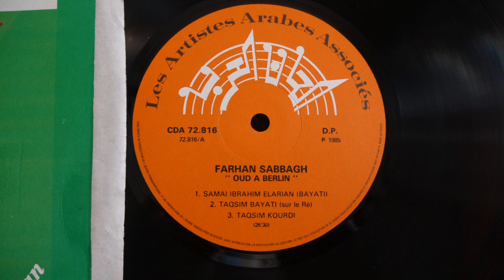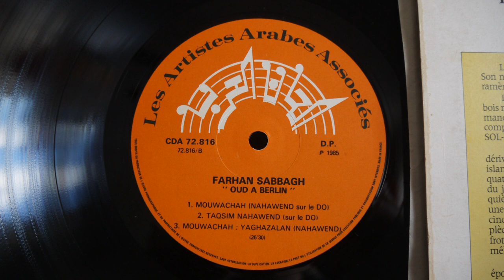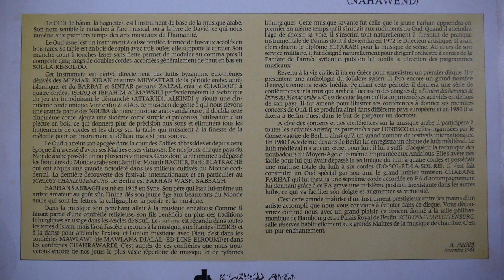Farhan Sabbagh ‎– Oud à Berlin 1985